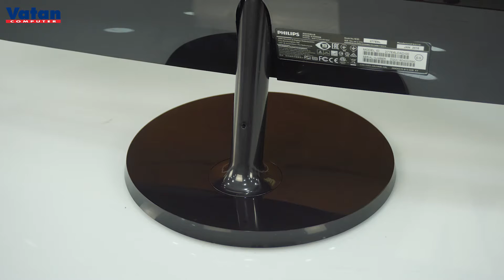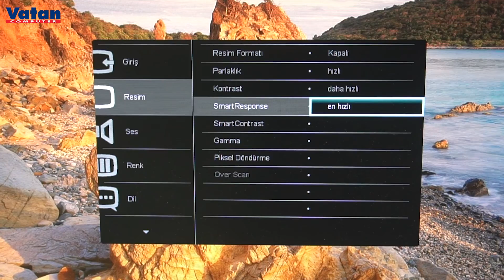Philips 277E6LDAD Full HD Monitör İncelemesi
Bu video da, Philips 277E6LDAD Full HD Monitör'ün özelliklerini yakından tanıma imkanına sahip olacaksınız.